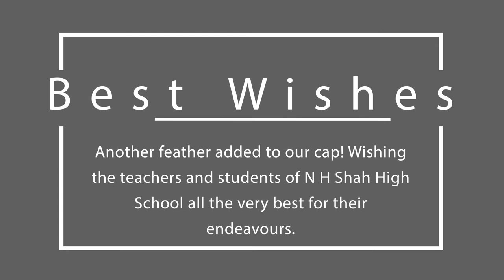ATL Setup at N H Shah High School, Modasa | Atal Tinkering Labs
👉Another jewel in the crown for STEMpedia!!  We got the amazing opportunity to set up an Atal Tinkering Lab (ATL) at N H Shah High School, Modasa under the aegis of NITI Aayog (an initiative of Central Government of India) to assist the school and its students in incorporating STEM education. We wish the school, teachers, and students all the best for their endeavours.

STEMpedia has changed the learning landscape in over 50 schools in India and for thousands of customers over 40 countries. We continue to provide our services to students, educators, tinkering labs, and other such institutions.